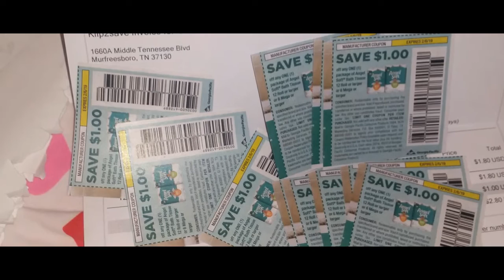on FB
Deal for Saturday 01-19-19
Using the 5 off 25 I will be purchasing 5 packs of the angle soft tissue @ $5 each @ $25.00 × .07% =$1.75 = $26.75-($5.00/25)-$6.00 coupons =$15.75 oop for 5 packs of 24 rolls of TISSUE! ! You better get you some klip2save.com